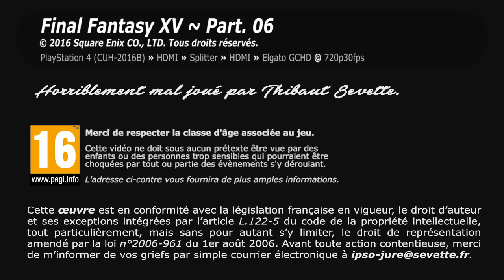Thibaut Sevette / Final Fantasy XV - P.06 [FR]